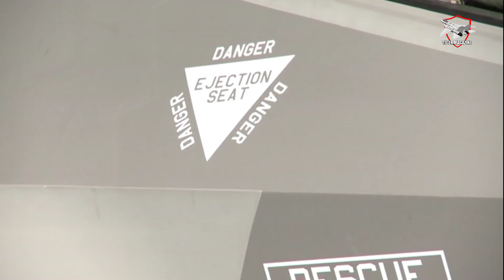The Largest Underground Tunnel in Gaza Successfully Destroyed by F-16 and F-35 Fighter Jet Pilots